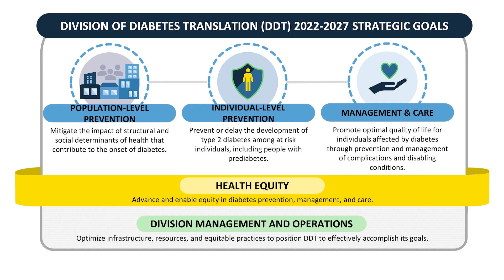CDC’s Division of Diabetes Translation 2022-2027 Strategic Plan Video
Dr. Christopher Holliday discusses the Division of Diabetes Translation's 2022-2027 Strategic Plan and how the division is working to reduce the burden of diabetes in the United States.